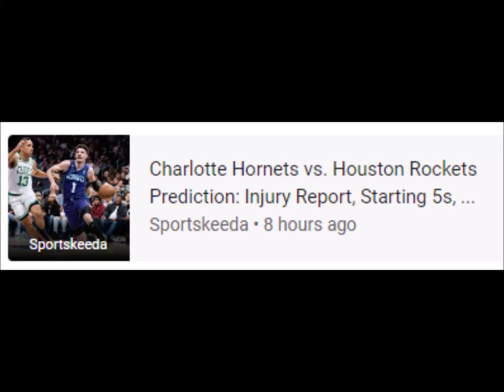Rockets vs Hornets Pick – NBA Predictions & Odds 1/18/23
Houston Rockets • Charlotte Hornets • NBA
12 Jan 2023 - Now

keyboard_arrow_down
‪12 Jan at 11:00‬
‪14 Jan at 23:00‬
‪17 Jan at 11:00‬
25
50
75
100
5
10
15
20
barAnnotationText lineAnnotationText
‪15 Jan 2023 at 07:00‬
Search interest38
News articles1
Cumulative
News articles5
RELATED NEWS
Sports Chat Place
Sports Chat Place • 1 day ago
Sportskeeda
Charlotte Hornets vs. Houston Rockets Prediction: Injury Report, Starting 5s, ...
Sportskeeda • 8 hours ago
Action Network
NBA Odds & Expert Picks: Wednesday's Best Bets
Action Network • 4 hours ago
Big News Network.com
Defense-challenged Rockets hope to snap 11-game slide vs. Hornets
Big News Network.com • 1 day ago
HoopsHype
Hornets 5, Rockets 6: Play-by-play, highlights and reactions
HoopsHype • 33 minutes ago
The Dream Shake
Houston Rockets vs. Charlotte Hornets game preview
The Dream Shake • 19 hours ago